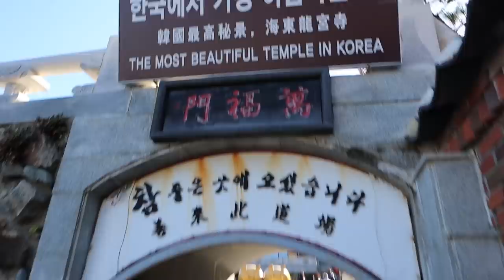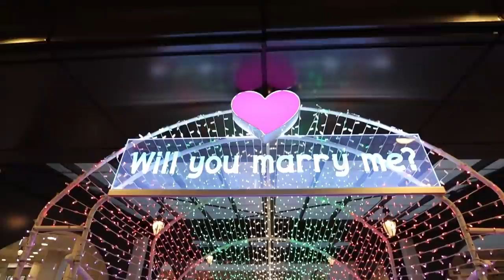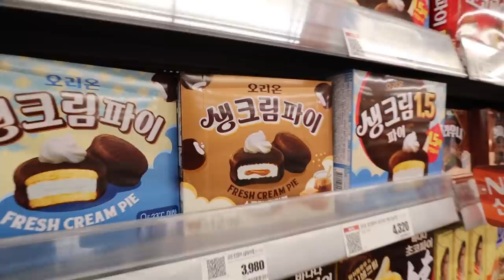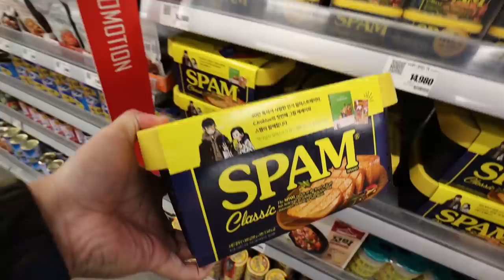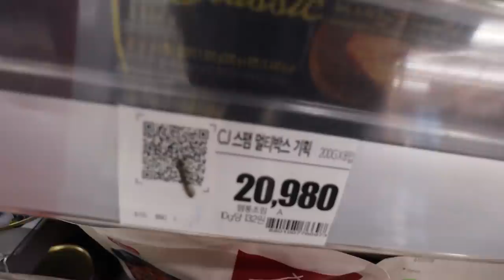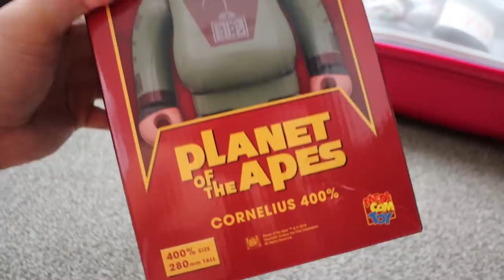Best Korean Supermarket & Seafood Feast in Busan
It's our first day in Busan and we're really excited to explore the area and suss the Busanese food haha

The Yonggungsa temple and The East in Busan were a walk-able distance from the Hilton hotel. I highly recommend!
The Lotte Mart is the PERFECT place for cheap souvenirs and snacks. We brought home so many goodies from here (these are located all over Korea)

I hope you enjoyed this Busan vlog! The next episode is a convenience store mukbang :D

If you have any questions, feel free to write something in the comment section and I'll try to reply!
TAKE CARE!!